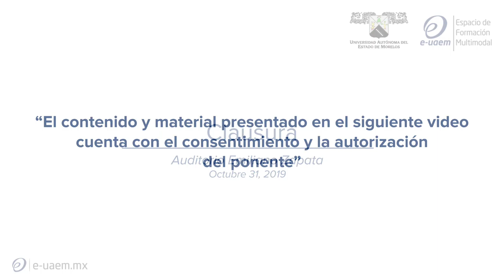8 CIerre 6 - Simposio de Metodologías